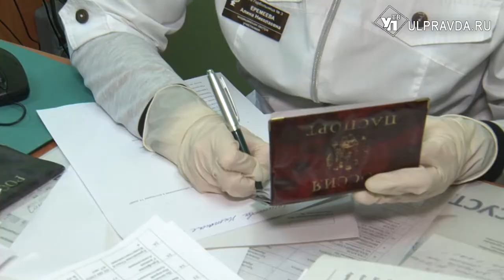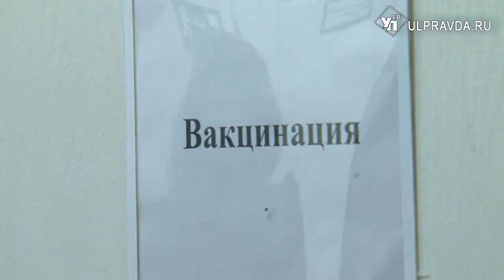«Летит высоко наш «Спутник V»» или что думают ульяновцы о вакцине против COVID-19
В Ульяновске продолжается массовая вакцинация  от COVID-19.  В  регион пришел очередной транш  препарата -  чуть  больше  1700 доз «Спутника V». Прививку  начали делать в каждой поликлинике муниципальных образований.